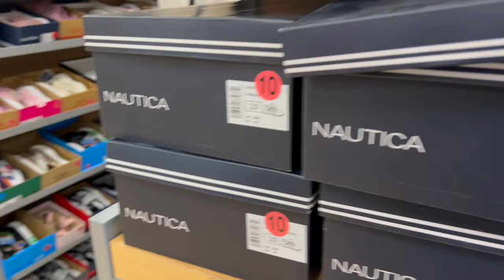MARSHALLS ESTA LLENA DE LINDA MERCANCÍA😍 WOW‼️ CADA TIENDA TIENE LO SUYO🥰